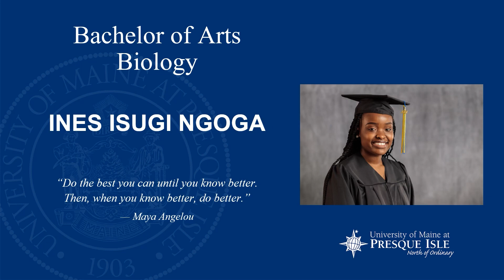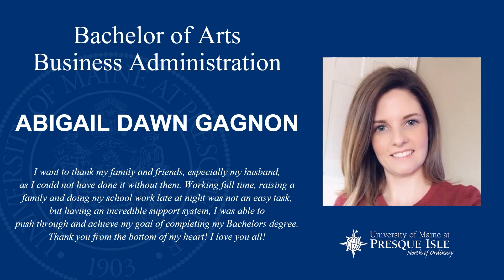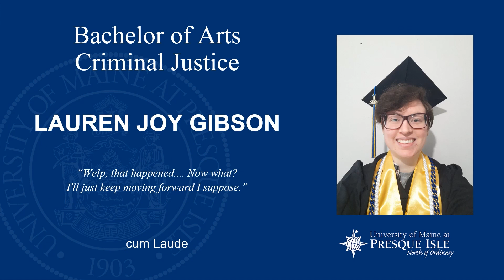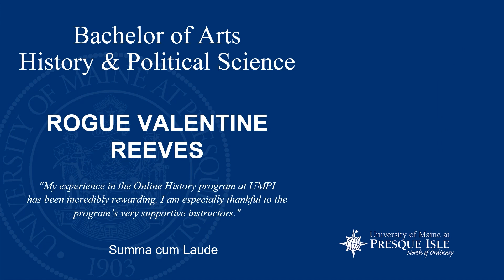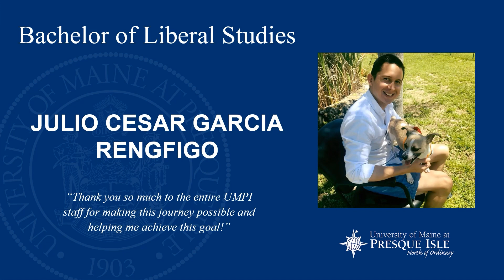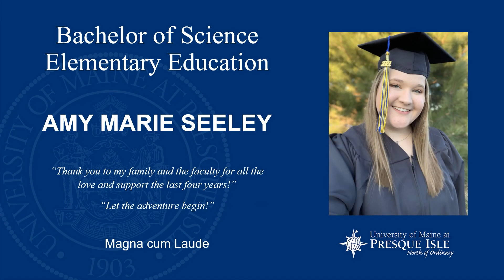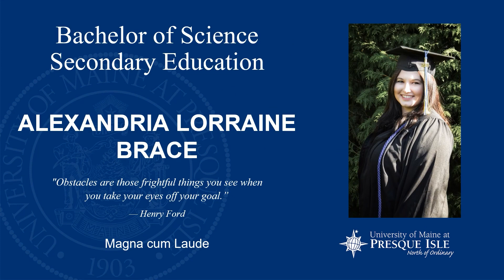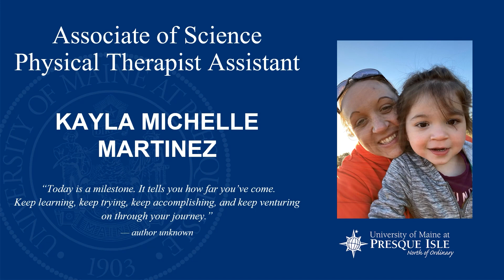2021 Virtual Graduation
We're pleased to share with you UMPI's Virtual Commencement, honoring the Class of 2021.  Be sure to check out to view the Commencement proceedings in their entirety, click in to a specific speech, peruse the official Commencement program, and explore a curated gallery of social media posts connected with UMPI's 2021 graduation. Happy Graduation Day, UMPI Class of 2021!